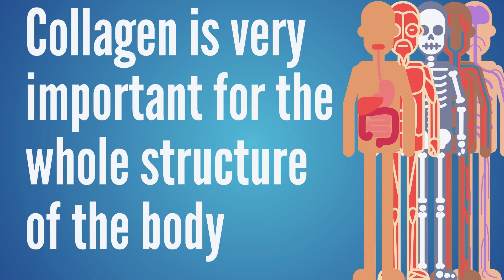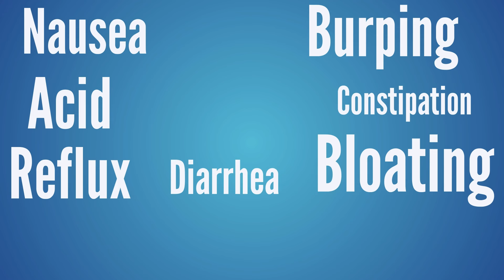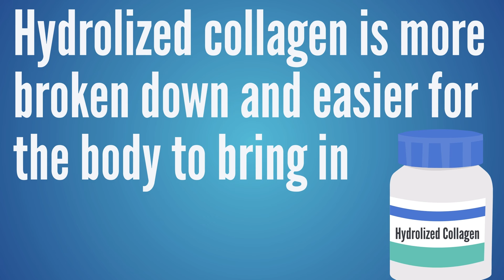Collagen Insights for Healthy Skin, Nails and Hair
If you’re looking for Collagen Insights for Healthy Skin, Nails and Hair, this video will explain some steps that can help you improve hair health, grow hair better, grow nails better and create healthy skin.

If you’ve been trying to find ways to improve skin health, have glowing skin, healthier nails, or improve hair growth, this video will help you understand some underlying causes that can cause troubles with skin, hair and nails, and how collagen supplements can help for some people.

➤ Or download my book, Constipation: Kick It Naturally for free

➤ Our Kick It Naturally Podcast episode with T.C. Hale Trouble on constipation and how to fix constipation